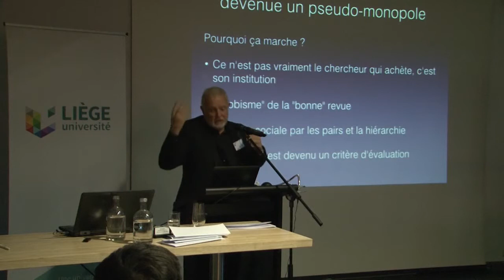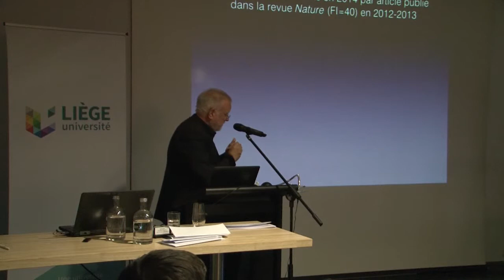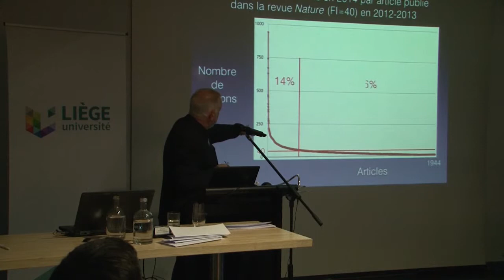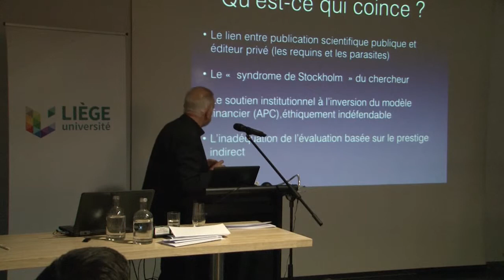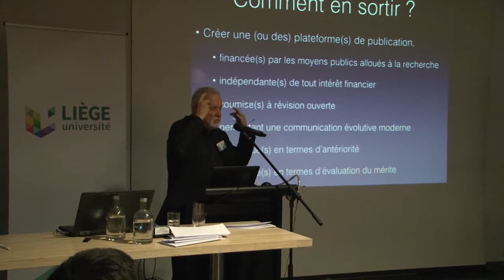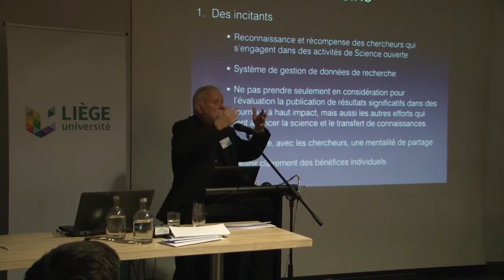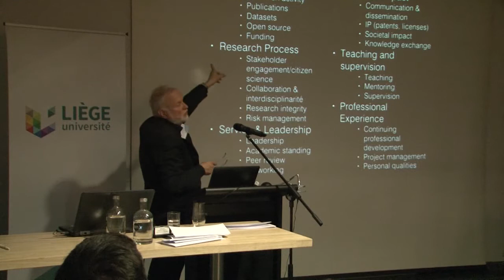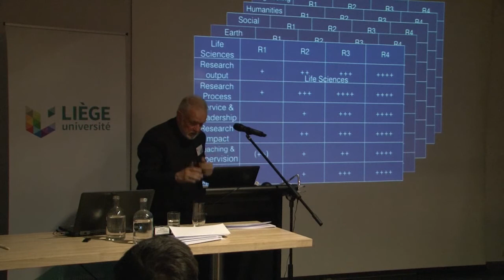10 ans d’ORBi à l’ULiège Et demain? Bernard RENTIER (seconde présentation)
-La Science Ouverte, un rêve inaccessible sans une révolution de l’évaluation
Bernard RENTIER - Recteur honoraire de l’ULiège, Premier Vice-Président du Conseil fédéral de la Politique scientifique - Expert pour l’EUA Working Group on Open Science

10 ans d’ORBi à l’ULiège Et demain ? Quelle communication savante à l’ère de l’Open Access et de l’Open Science ?